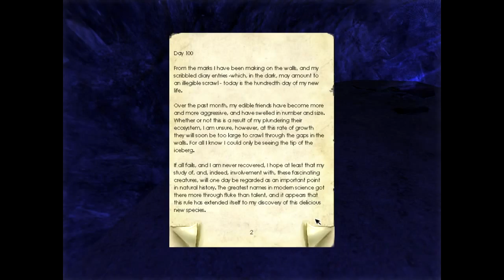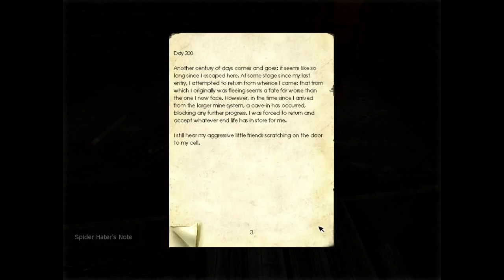Penumbra Overture Walkthrough part 2